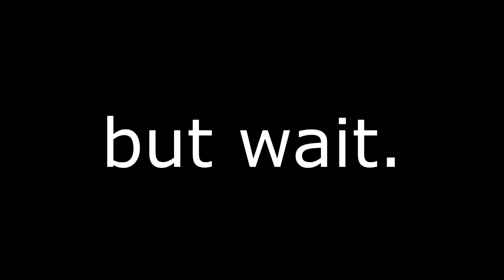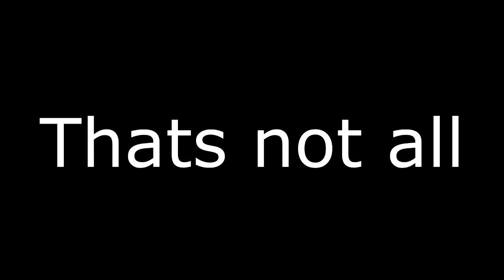Bert the Turtle - The Truth Behind Doritos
I will continue to work on my other series so make sure to keep an eye out!